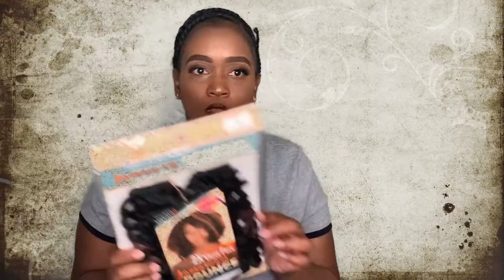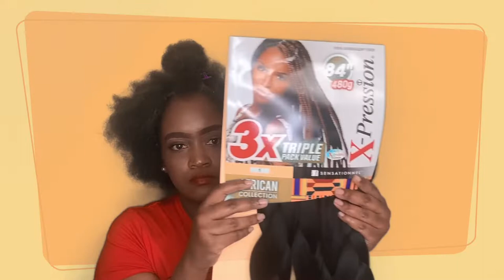HOW TO: 3 PROTECTIVE STYLES FOR HAIR GROWTH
3 PROTECTIVE STYLES FOR HAIR GROWTH

In this video I'll be sharing with you guys 3 protective styles that could grow your hair. With natural the big solution to growing our hair is to keep it detangled and protected. I been natural for about 5 years now and I always wear protective styles. I hope you guys like this video and find it helpful.